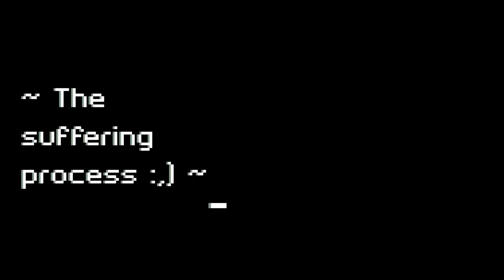KitkatzBdayArtCon ( also fanart )